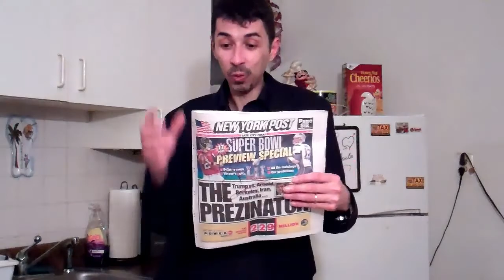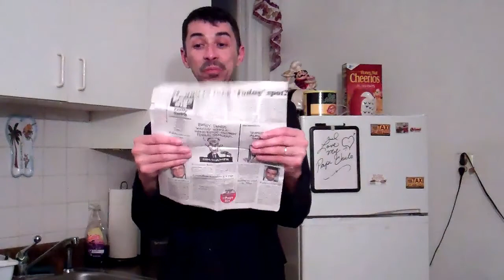Eric Lindsey Magician -Torn and Restored Newspaper Magic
Fun and amazing magic trick I did in my kitchen during the quarantine 2020. I think you may like it :) I